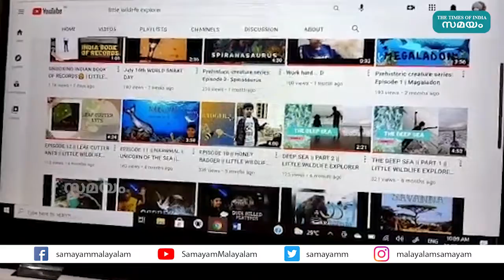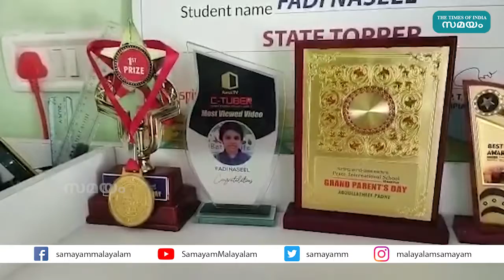ലോക്ഡൗൺ കാലം പോയത് മൃ​ഗങ്ങൾക്ക് പിന്നാലെ,10 വയസുകാരനെ തേടിയെത്തിയത് കൈ നിറയെ അം​ഗീകാരങ്ങൾ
ലോക്ഡൗൺ കാലം കാസർകോട് ഓരിമുക്ക് സ്വദേശിയായ ഈ പത്ത് വയസുകാരന് മറ്റൊരു ലോകമായിരുന്നു.  മൊബൈൽ ഗെയിമും സോഷ്യൽ മീഡിയയും ഫാദി നസിലിൻ്റെ പരിധിക്ക് പുറത്തായിരുന്നു. കാടും മൃഗങ്ങളുമായിരുന്നു ഇഷ്ട വിഷയം.  ആഴ്ചകൾ നീണ്ട മൃഗങ്ങളെക്കുറിച്ചുള്ള  ഗവേഷണത്തിലൂടെ 17 ഓളം വീഡിയോ തയ്യാറാക്കി യൂടൂബിലിടുകയായിരുന്നു. മൃഗങ്ങളെ കുറിച്ച് നടത്തിയ ഈ കൊച്ചു മിടുക്കൻ്റെ പഠനത്തിന് ഇന്ത്യാ ബുക്ക് ഓഫ് റെക്കോർഡ്സിൽ ഇടം നേടിയിരിക്കുകയാണ് ഇപ്പോൾ.